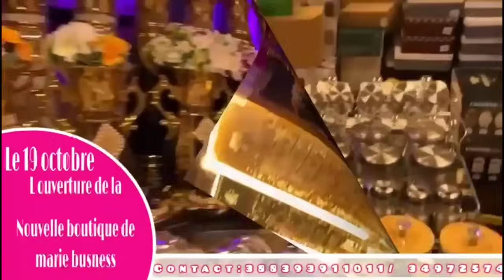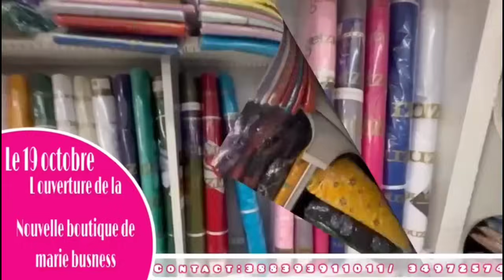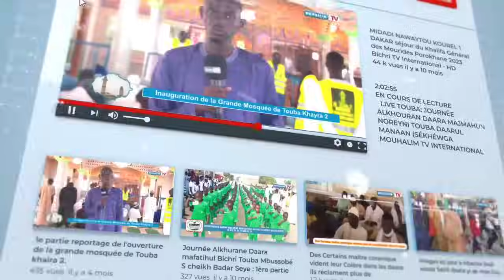La Brigade Golani vient de subir à nouveau de très lourdes pertes...